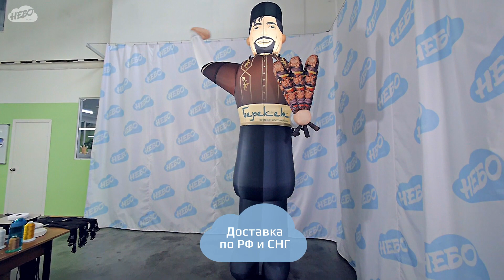Надувной шашлычник зазывала с машущей рукой – реклама восточной кухни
Подробнее ⬇️⬇️⬇️

Для придорожного кафе со свежим сочным шашлыком компания "Небо" выполнила надувную фигуру с машущей рукой и брендированием. Надувная кукла зазывала – односторонняя пневмодинамическая фигура, установленная у дороги с двусторонним движением, приглашает отведать свежую и ароматную пищу, с неповторимым национальным колоритом.

Надувная конструкция повар-зазывала  – это эффективная реклама для вашего бизнеса. Благодаря динамическому элементу она привлекает внимание проходящих мимо людей, а выбрав для фигуры подходящие атрибуты вы гарантированно заинтересуете свою целевую аудиторию. Так, в данной фигуре, мы реализовали уверенный в себе мужской образ, привлекающий внимание традиционным национальным костюмом и машущей рукой. Также в руке повар держит опознавательный знак - свежий шашлык. Этот образ будет понятен даже при движении в потоке машин и привлечет к себе заслуженное внимание.

Выполним надувного зазывалу по вашим эскизам, ТЗ или словесному описанию. Поможем подобрать оптимальные атрибуты – маркеры для вашего бизнеса и воплотить их в пневмофигуре.

Нанесем логотип или слоган методом полноцветной печати на ткани: не выгорает на солнце, не трескается на морозе.

Доставка готовой продукции осуществляется по всей России и странам СНГ любой транспортной компанией на ваш выбор!
Хотите очередь из клиентов? Заказывайте наши надувные фигуры с машущей рукой прямо сейчас!

 Тел.: —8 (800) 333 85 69 (бесплатный звонок по РФ)